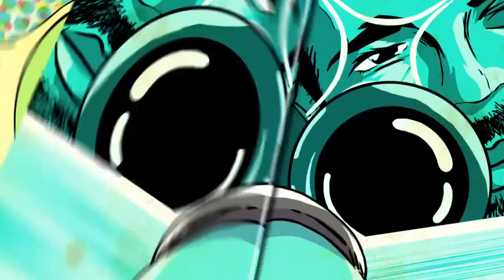9 KILL DUO GAME W/LIVE COMMENTARY!!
The Game after stream